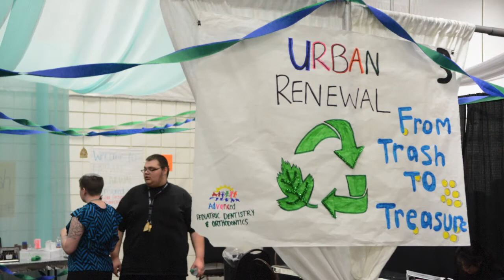Superintendent's Message PP Issue 113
This video is a message from PSD Superintendent Michelle Whitney.